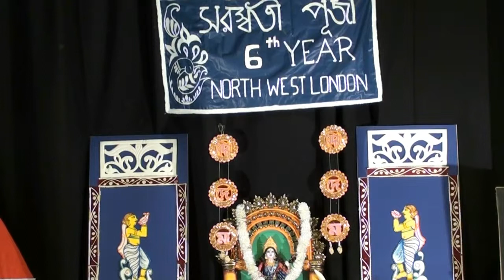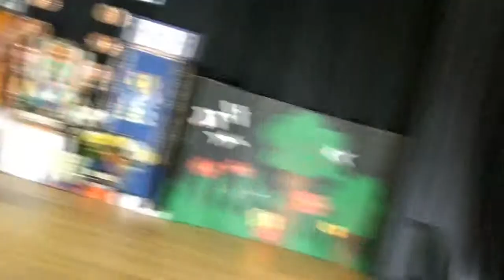Saraswati Puja 2013 - Tunes And Melody